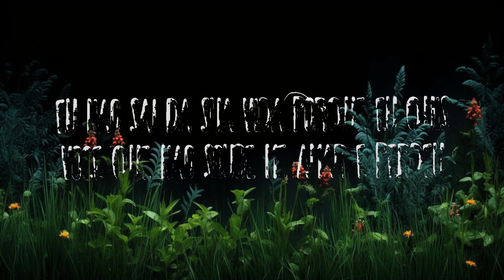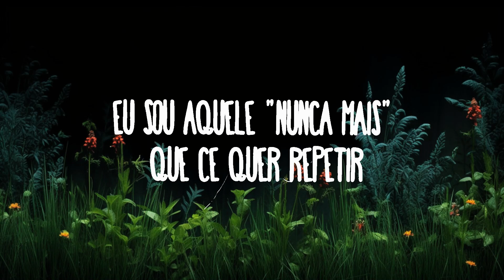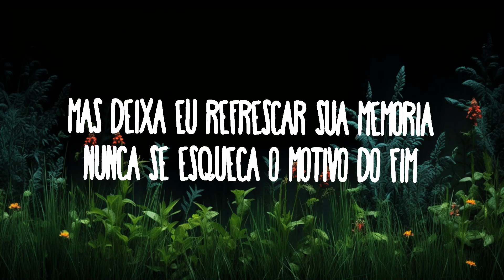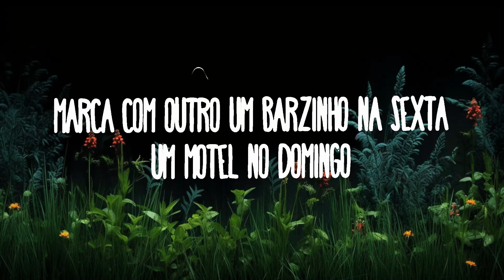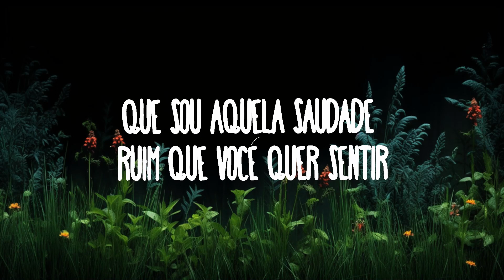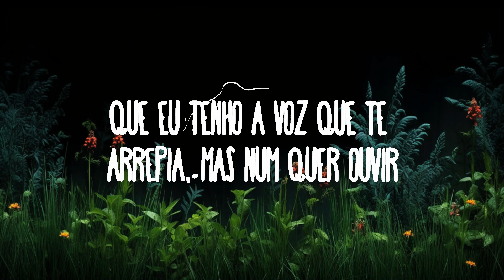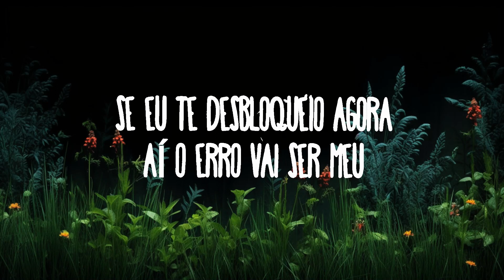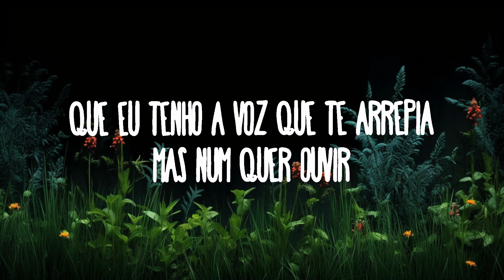Luan Santana - Deja Vu (part. Ana Castela) | Top Best Songs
Luan Santana - DEJA VU (part. Ana Castela)
» Descargar:

(Letra):

[Intro: Luan Santana]
Na-ah-ah-ah-nah
Me desbloqueia aí

[Verso 1: Luan Santana]
Ana, deixa eu te falar uma coisa
Você não precisa de nenhum livro de autoajuda
Você só precisa de um cheiro meu na sua nuca
Você não precisa de uma sessão de terapia
Você só precisa de uma noite mal dormida

[Pré-Refrão: Luan Santana]
Marca com outro um barzinho na sexta, um motel no domingo
Mas aguenta os déjà-vu comigo
Sua vida vai ser isso aí, enquanto não admitir que

[Refrão: Luan Santana]
Sou aquela saudade ruim que você quer sentir
Sou a pessoa que odeia, mas quer bem aí
Eu sou aquele "nunca mais" que cê quer rеpetir
Que eu tеnho a voz que te arrepia, mas num quer ouvir
Eu sou aquele "nunca mais" que cê quer repetir
Que eu tenho a voz que te arrepia, mas num quer ouvir
Me desbloqueia aí
Me desbloqueia aí

[Verso 2: Ana Castela]
Luan, é você quem tem que ouvir
É fácil pra você falar isso agora
Mas deixa eu refrescar sua memória
Nunca se esqueça o motivo do fim
Eu não saí da sua vida porque eu quis
Você que não soube me amar e perdeu
Cê num tem coração e quer cuidar do meu
E o pior, é que meu corpo ainda quer grudar no seu
Se eu te desbloqueio agora, aí o erro vai ser meu

[Pré-Refrão: Luan Santana, Ambos]
Sua vida vai ser isso aí, enquanto não admitir

[Refrão: Ambos, Luan Santana, Ana Castela]
Que sou aquela saudade ruim que você quer sentir
Sou aquela saudade ruim que você quer sentir (Sou aquela saudade ruim)
Me desbloqueia aí (Depende)
Me desbloqueia aí

[Saída: Ana Castela]
Luan, cê vai mudar?